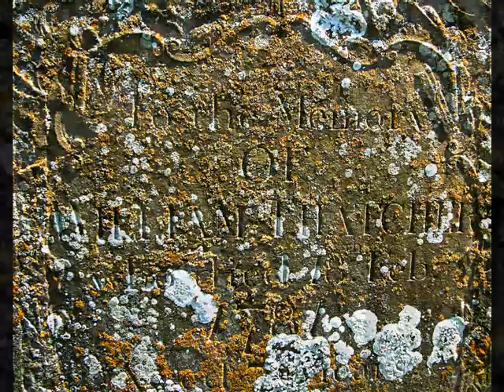Red Mite Mappa Mundi